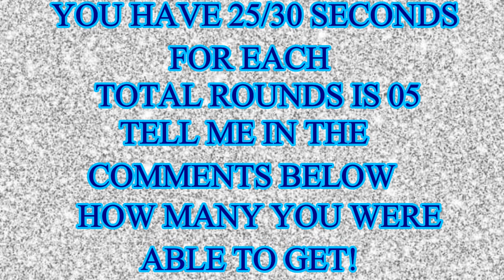Can You Find The Hidden Objects | 99% Fail | New Game | Brain Teaser | Mind Booster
happy!!😍😍😍